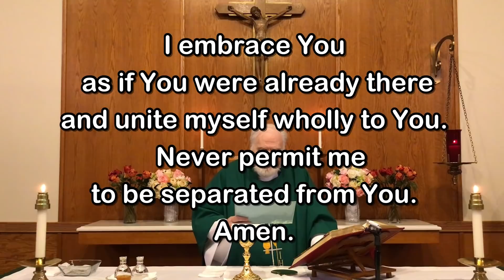Daily Mass - Monday, August 23, 2021 - Fr. Kevin Thompson, Our Lady of Lourdes Church.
Fr.  Kevin Thompson, Our Lady of Lourdes Church, Massapequa Park, NY.  Video by Fr. Andiy Egargo, Editing and Post-Production by Fr. Kevin Thompson.  Music by Elizabeth Woods.

Have a joyous summer in the Lord!
Fr. Kevin